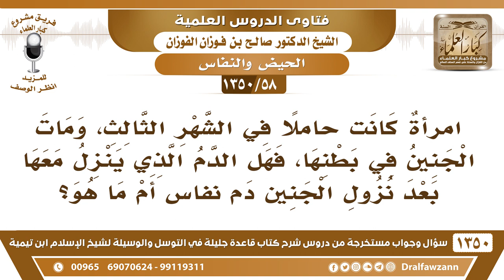[58 /1350] امرأة حامل في الشهر الثالث ومات الجنين في بطنها، فهل الدم الذي ينزل مع الجنين دم نفاس؟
[58 /1350] السؤال: امرأة كانت حاملًا في الشهر الثالث، ومات الجنين في بطنها، فهل الدم الذي ينزل معها بعد نزول الجنين دم نفاس أم ما هو؟
 الجواب: الشهر الثالث يعني كملت الْثَّالِث؟ المهم: إذا تم له ثمانين يوم ودخلت في الأربعين الثالثة، يعني واحد وثمانين يوم، فما يأتيها من الدم بعد ذلك فهو نفاس...

للاشتراك في قناة الشيخ صالح الفوزان
أسئلة وأجوبة من شرح قاعدة جليلة ( 1350 ) مقطع

للاستفسار والإقتراحات والدعم
رئيس الفريق
لمشروع كبار العلماء